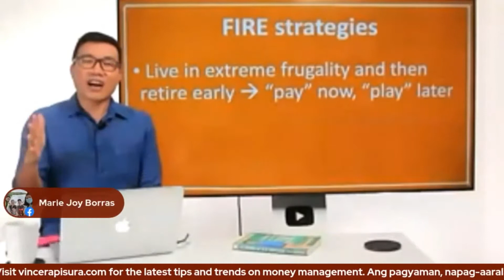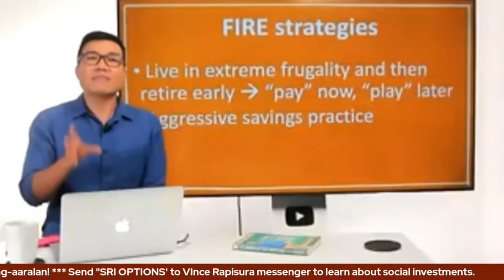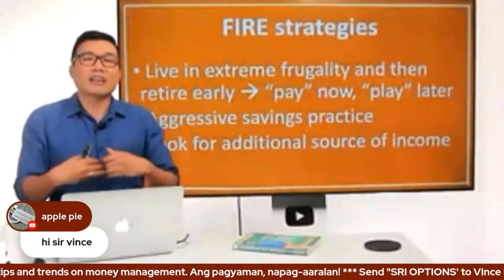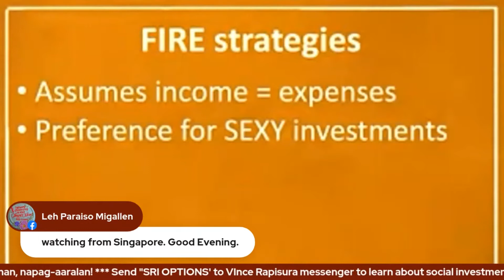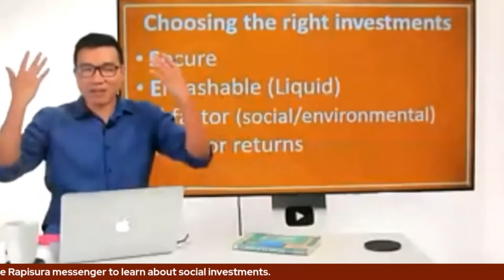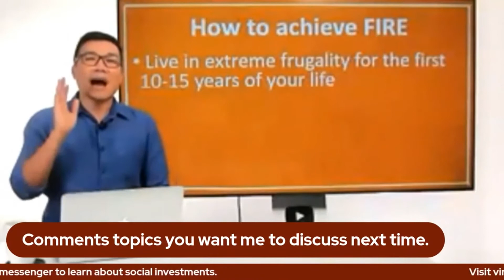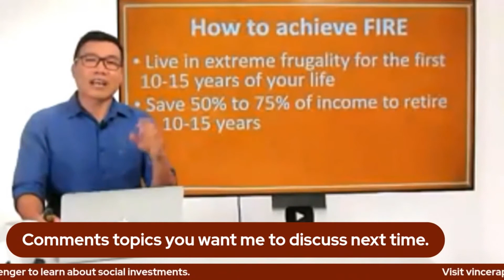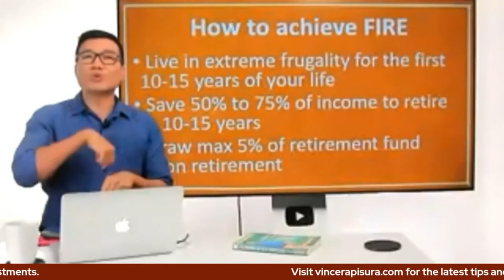Vince Rapisura 1097: Financial Independence, Retire Early (FIRE) strategy